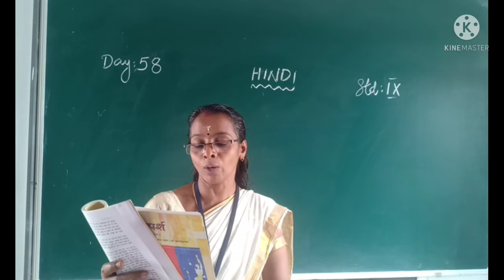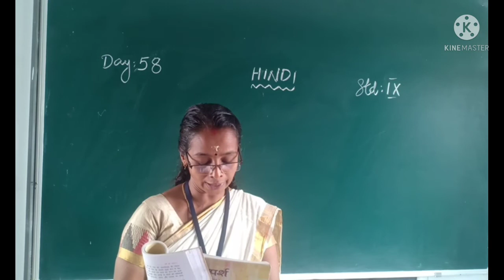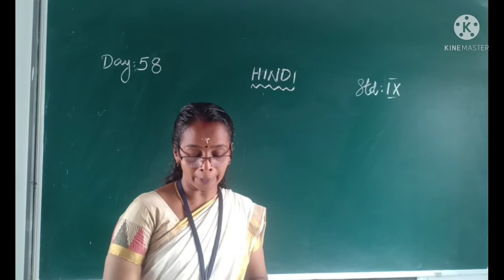DAY 58 HINDI CLASS IX